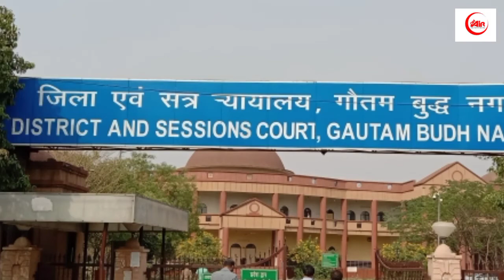UP पंचायत चुनाव 2021 | कसी कमर | Gram Pradhan Chunav | Breaking News | ON AIR (The News Room)